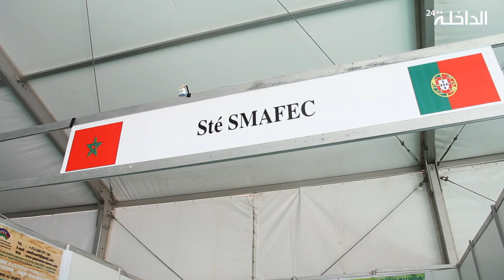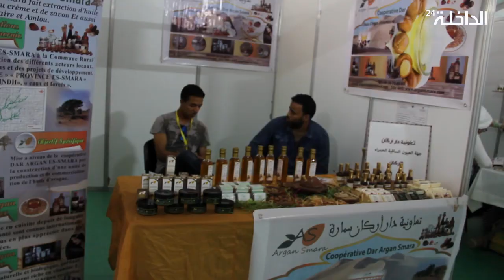جولة في أروقة المعرض الدولي للفلاحة بالداخلة